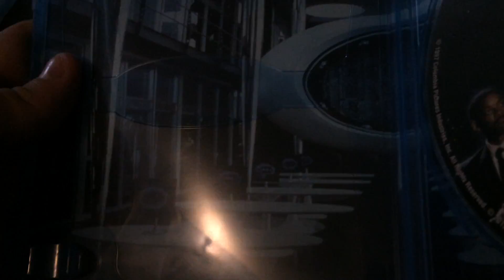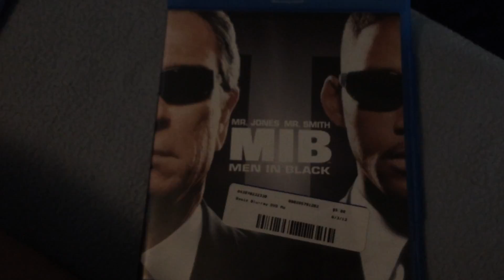DVD and Blu-Ray Shows in HD Quality #5 Men In Black 2012 Blu-Ray